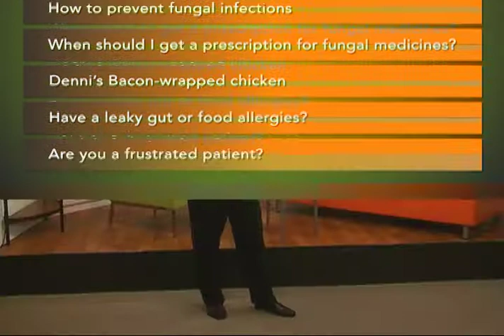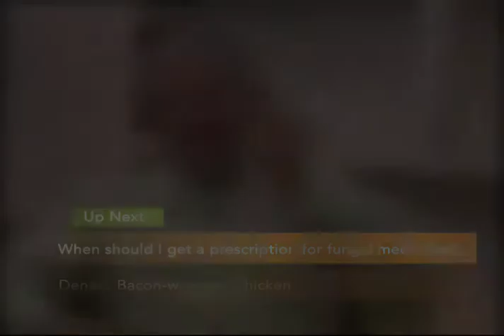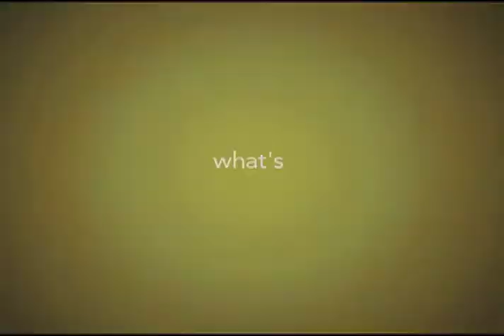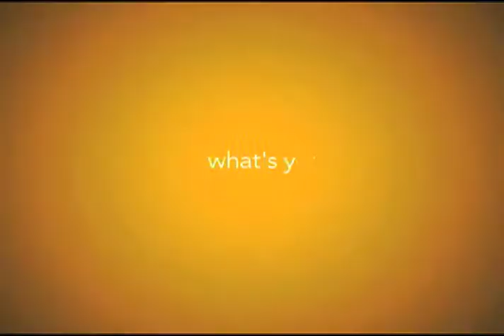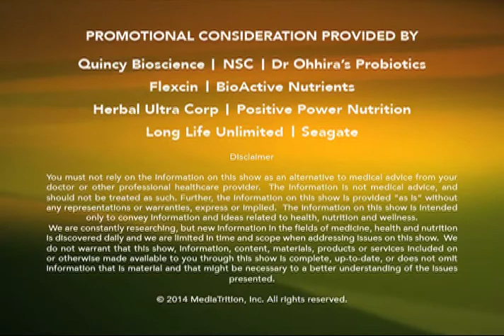Do You Have Food Allergies? - Know The Cause - 1st Episode (9577)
Show Summary

Do You Have Food Allergies? - 1st Episode (9577)

Season 2014

Guests:
Denni Dunham
Frank Jordan
Kyle Drew

Topics:
Fungus & Mycotoxins
How to Prevent Fungal Infections
When should I get a prescription for fungal medicine?
Denni's Bacon-wrapped Chicken
Have a leaky gut or food allergies?
Are you a frustrated patient?

Supplements:
Beta Glucan

Frank Jordan NSC - Beta Glucan